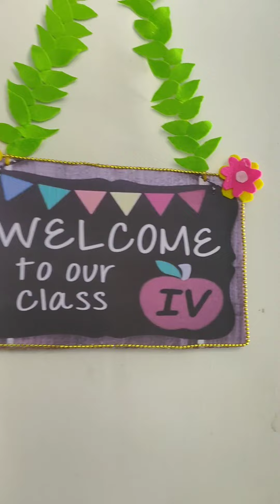Desain Kelas Keren | Kelas 4 | MI Progresif (4)